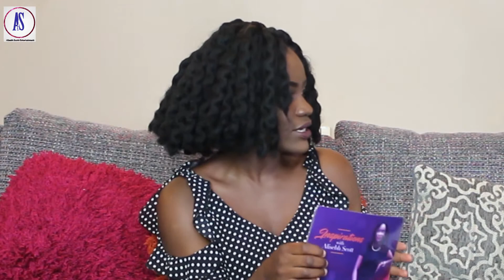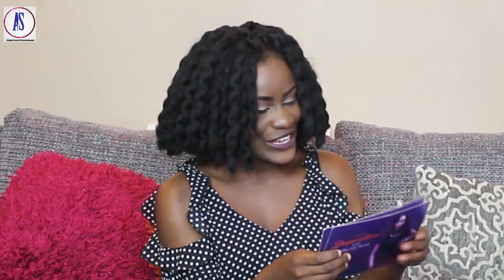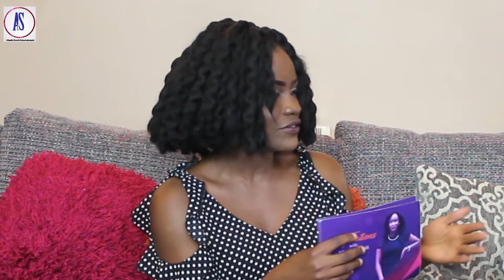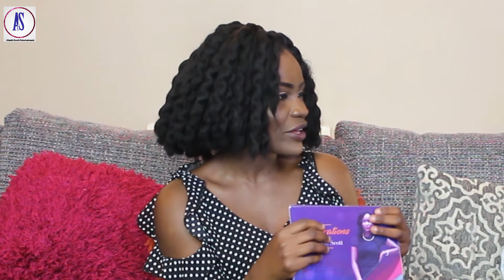LET'S TALK ABOUT ENTREPRENEURSHIP ft SHEKINAH GLORY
My guest Shekinah Glory is the co-founder of Touchtech Payment Ltd. Shekinah and I sat and spoke about entrepreneurship. We discussed on how you can be an entrepreneur, can everyone be an entrepreneur, the dos and don'ts and so much more. ENJOY